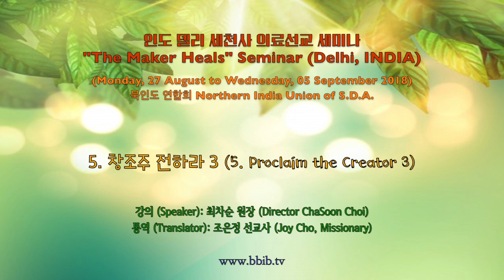2018.08.인도 델리 세미나"The Maker Heals" Seminar(Delhi, INDIA)5.창조주 전하라3(5.Proclaim the Creator 3)